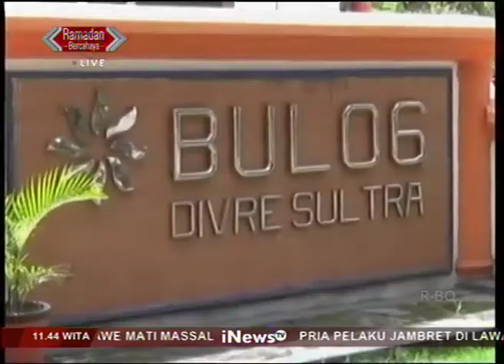Stok Beras di Gudang Bulog Sultra Bisa Penuhi Kebutuhan Masyarakat Selama Ramadan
iNews Sultra, 28 Mei 2018